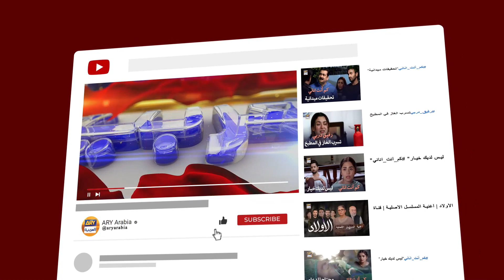تم قبول خطبتك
طاقم الممثلين
عفان وحيد
حرا سلمان
هارون شاهد
محمود أسلم
زينب قيوم
روبينة أشرف
ثمينة أحمد
أختر حسنين
سلمة حسان
أنعم تنوير
حارث وحيد
سيمي باشا